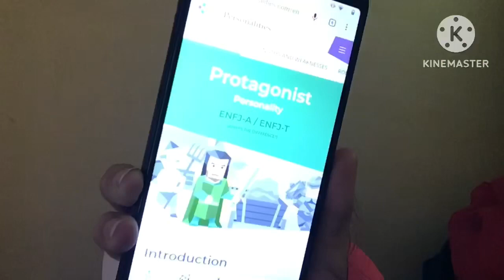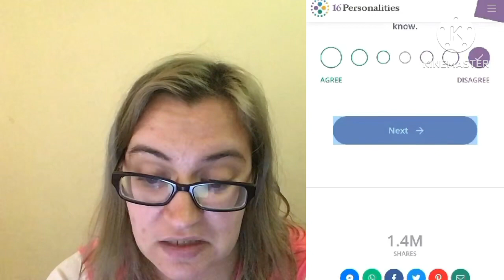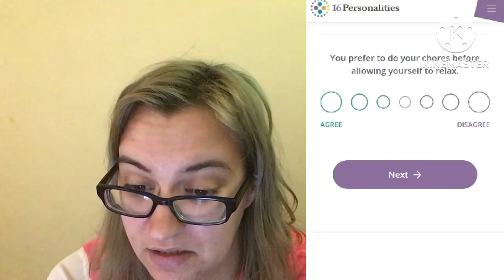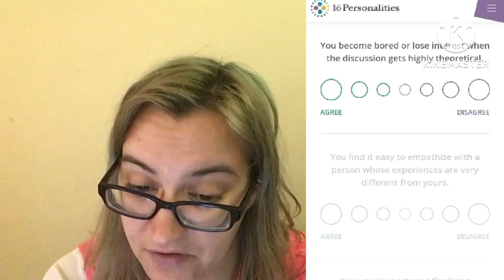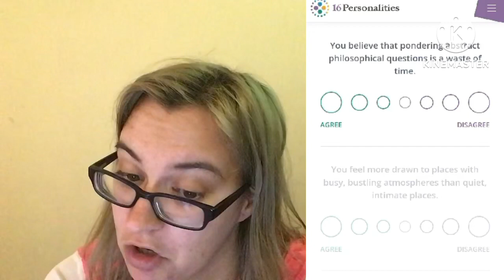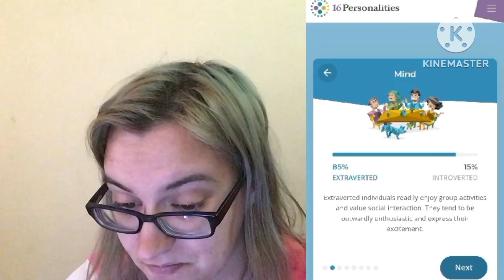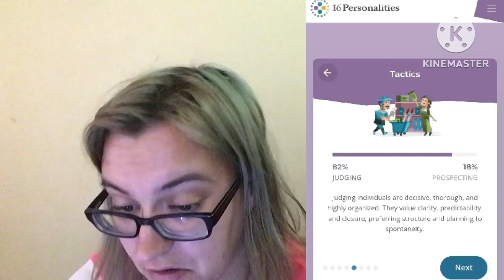Meet The Alters : Alkira | The Role Of A Caretaker/Soother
Hello everyone! This is our very first Meet The Alters video and today I, Alkira, tell you a little bit about myself. And of course if you want to know more about me, please leave me some comments and I'll strive to do a Q&A Video in the future!

Are you in need of a DID Journal? We have one for you here!

In return for us helping the community, you are helping us with our housing stability.